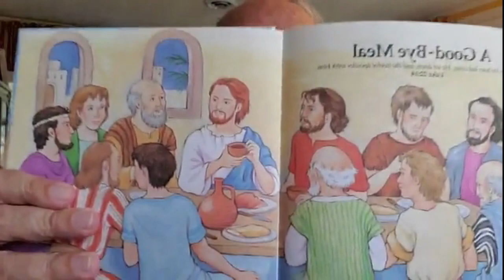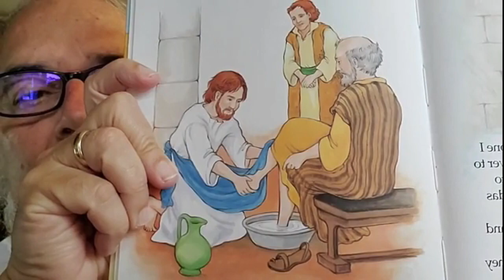Service March 28, 2021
From Facebook Live